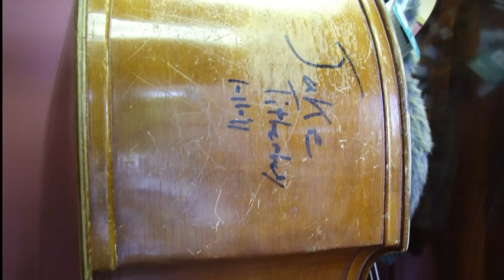Pegs O Basses